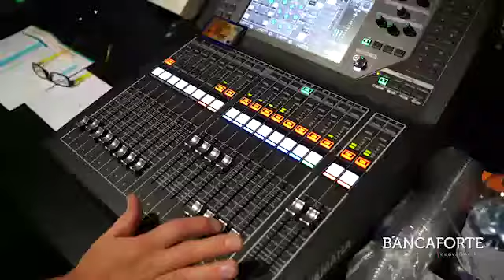Francesco Lanza, SIA_Post-Trading&T2S Forum 2017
Si è affrontato anche il tema della blockchain a Post-Trading e T2S Forum 2017. Delle possibilità attuali di utilizzare questa tecnologia per applicazioni core bancarie e finanziarie ne parla, ai microfoni di Bancaforte, Francesco Lanza, Head of Connectivity Services di SIA. L'intervista a cura di Flavio Padovan e Maddalena Libertini è stata registrata al Forum (MICO, Milano Congressi, 24 novembre).